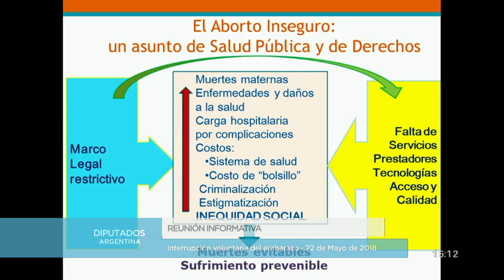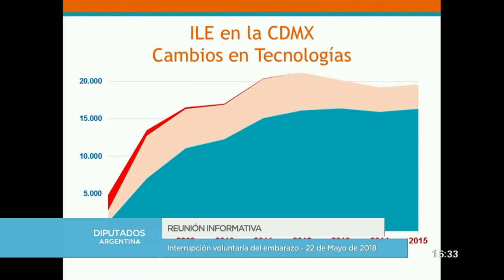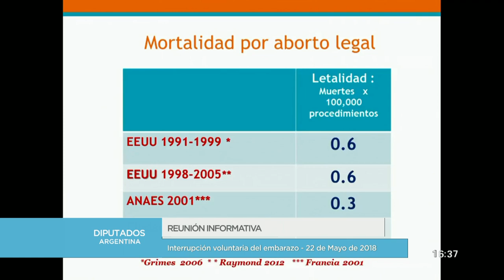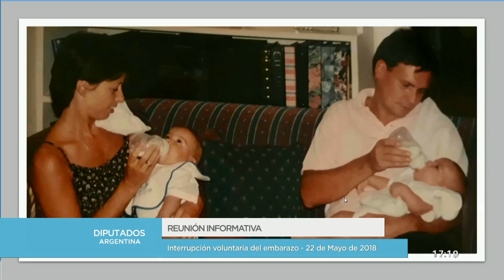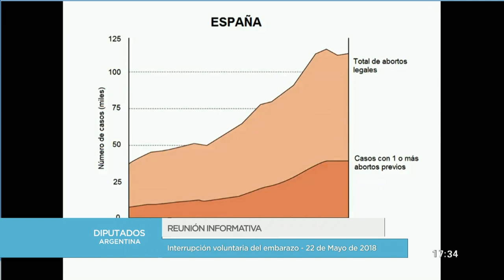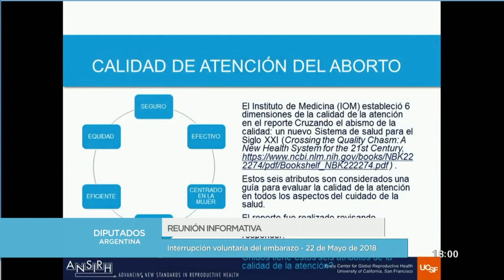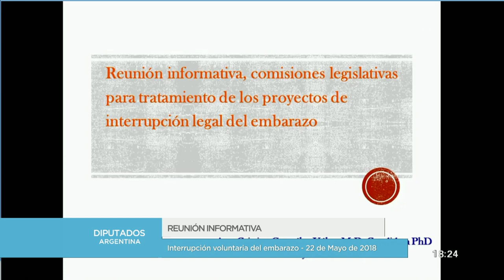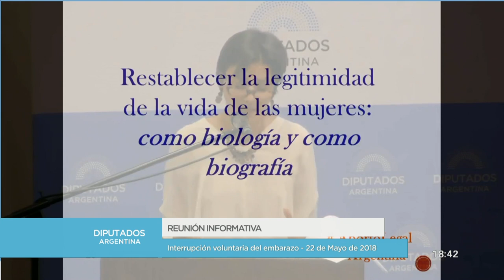PONENCIAS A FAVOR Y EN CONTRA - 2da. Parte - 22 de Mayo de 2018